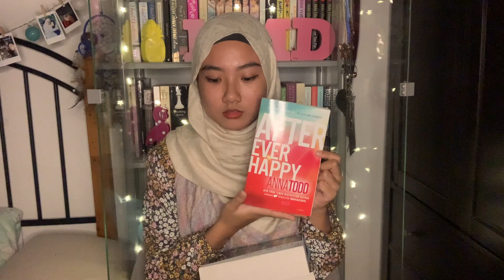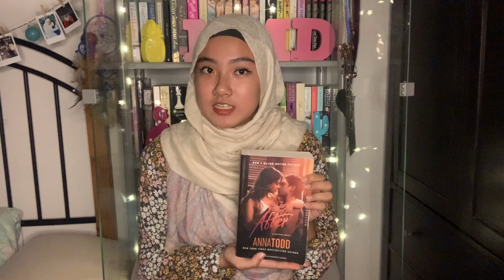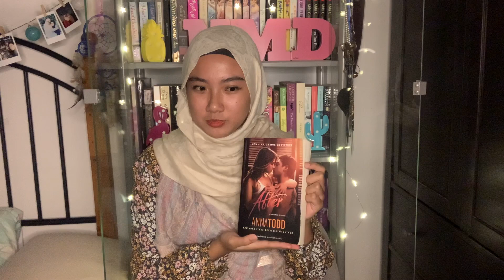My First Book Review : After Series by Anna Todd